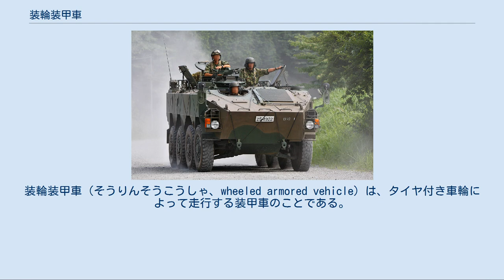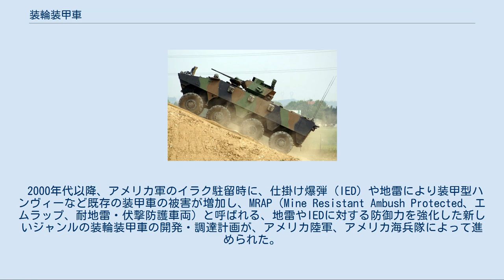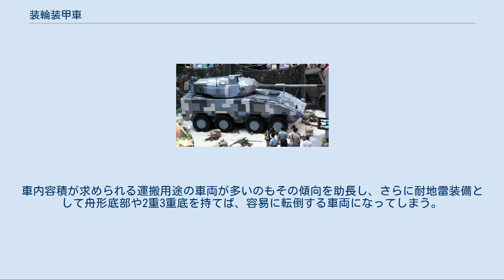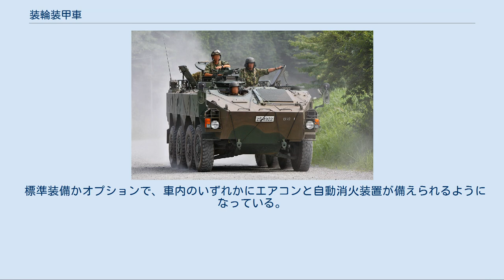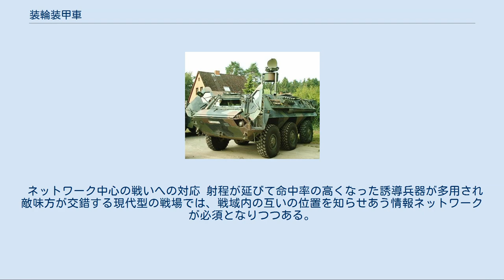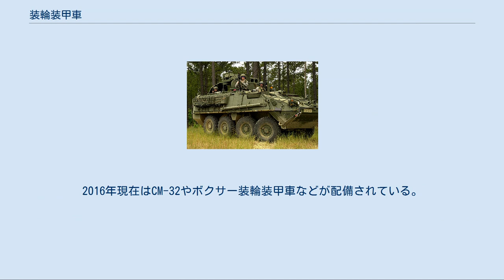装輪装甲車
装輪装甲車（そうりんそうこうしゃ、wheeled armored vehicle）は、タイヤ付き車輪によって走行する装甲車のことである。
 装甲車は装輪装甲車と装軌装甲車に2分される。
民間や警察機関で用いられる装甲車はほぼ全てがタイヤ式の装輪装甲車であるため、二者を区別する必要が無く、単に「装甲車」と呼ばれる。
「装輪装甲車」と区別して云う場合は両者を運用している軍用車両を指すことが多い。
 本項目では軍用車両としての「装輪装甲車」について説明する。
 装輪装甲車はタイヤ付き車輪で走行し、装軌装甲車はクローラーとして知られる履帯や無限軌道と呼ばれる装置で走行する。
装甲車はこれらのいずれかに分類できる。
 戦車に代表される装軌装甲車は、大重量の戦闘車両に限定されるため、開発と生産に比較的費用が掛かるが、装輪装甲車は価格や用途の幅が広く、多様な車種と多くの台数が世界中で生産されている。
 装輪車両が備えるタイヤ付き車輪は舗装道路上を走行する限り、少ないエネルギー消費で安定した高速走行を行なえる。
これは履帯を持つ装軌車両では成しえない特徴であり、少ない燃料消費は長い航続距離と兵站への負担軽減を与える。
装軌車両は最高速度が87km/h程度であるが、装輪車両では110km/h以上の速度が出せる。
 装軌式の履帯は大きな騒音と振動を生じ、乗員の疲労と故障につながり、被発見性も高まるが、装輪車両ではこれらの問題はあまり生じない。
 こういった利点に対し、装軌車両が持つ「不整地走破能力」、「越壕能力」、「越堤能力」、「登坂能力」などのいわゆる「路外走行性能」が劣るといえる。
 また、装軌車両が地雷などで履帯を切断されると走行不能に陥るのに対し、装輪車両は1輪や2輪が損傷しても走行可能なものが多い。
路面にかかわらず装輪車両の駆動系の信頼性は装軌車両より高い。
 装輪車両は履帯のような広い接地面積を持たず、円筒形状のタイヤがわずかに変形することで狭い接地面を生み出している。
柔らかな地面では沈み込むことで接地面積は広がるが、過度に沈み込めば走行できなくなる。
必然的に装輪車両は車体重量が軽量となり、輸送時の兵站に与える負担が少なくなり、条件が合えば空輸も可能になる。
 軽量な車体は装甲厚を制約し、劣った防護能力しか実現できない。
ERAなどの付加装甲によって成形炸薬弾、対戦車地雷や即席爆発装置（IED）のような脅威に対しては、辛うじて対応できるが、運動エネルギー弾にはほとんど耐えられない。
 装軌車両は陸上軍事力の象徴である戦車を想起させ、威圧感がある。
戦場であれば威圧感にも意味があるが、治安維持活動では軍事占領を想起させるため、地元住民に警戒感と敵意を生じさせて無用な摩擦の元となる可能性があり、また、ニュース報道を経由した先進国を中心とする国際世論でも良い効果は得られない。
装輪車両であれば見慣れた大型トラックのようにも感じられるため威圧感は低く、無用な摩擦を避けられる。
また、警察用の装輪車両には市民に威圧感を与えて反感を生じさせないために、装甲防御力を犠牲にして、通常の（防弾仕様の）車両と大差ない外見にしたものもある。
 装輪車両は車体が軽量であるため、エンジンや走行系全体もそれほど大出力のものは求められない。
このため、基本車体の価格は兵器としては比較的安価に製造・入手できる。
反対に、装軌車両は車体重量が増すことで、エンジンや走行系全体に大出力のものが求められ、これらの購入価格が装甲を含む車体価格と共に高額になる。
 軍用車両である装輪装甲車でも、戦闘用車両と戦闘以外の用途で使用される車両の2種類が存在し、戦闘用車両の方が装甲は厚くなっている。
戦闘以外に用いられる装輪装甲車では、固有の武装を持たないものと限定的ながら武装を備えたものがある。
 多くの装輪装甲車は、装甲兵員輸送車を基本として、歩兵戦闘車型、機動砲型、迫撃砲搭載型、対戦車ミサイル車型、偵察車型、対NBC装備偵察車型、移動司令部型、火力支援車型、救急搬送型、回収車型、工兵型、などの多様な派生車種をまとめてファミリーとして開発が進められることが多い。
各車種を個別に生み出すのに比べて開発と生産のコストや、運用時の保守の共通化が図れるなど、多くの利点がある。
 歩兵戦闘車 装輪式の戦闘用装甲車の最も代表的なものに、歩兵戦闘車がある。
歩兵戦闘車は、戦闘地域まで戦車に随伴して6-9名程度の歩兵を運搬し、敵との戦闘においては乗車していた歩兵を降車させ戦闘を行わせながら歩兵戦闘車も固有の機関砲や対戦車...